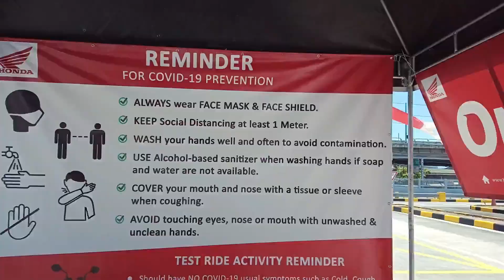HONDA PCX 160 2021 Test Ride - HSTC Safety The Best /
Test Ride of the 2021 Honda PCX 160cc Scooter at Honda Safety Driving Center. I was fortunate to get a test ride slot of the new PCX 160, an event held by Honda Motorcycle Philippines. Initially scheduled on the last week of March 2021, but was resheduled towards the last weeks of May, due to the lockdown. (May 29, 2021). This is my honest ride impression of the Honda PCX 160!
HSTC "Honda Safety Torque ControL" works superbly. Whenever i accelerate during a turn, the system adjusts the power to the rear wheel for optimum traction. Braking is smooth with the anti-lock braking system ABS. Balance and handling are both good. The power of the 157cc, 4-Stroke, Liquid-Cooled, 4-Valve, Single Overhead Cam (SOHC), eSP+ Engine is just right. Proving that Honda cares for the safety of riders; giving us durable, reliable and safe motorcycles, a true value for our money.
**This is just my honest ride impression video, this is NOT a bike review**

Buckeye Bonzai - Vans in Japan
Controlled Distress - Biz Baz Studio

Location:
Honda Safety Driving Center (HSDC) is situated at:
Km. 17 East Service Road, South Superhighway, Paranaque City

Honda Safety Driving Center (HSDC)

Honda Philippines
Address
Lot 34 Phase 1-B Road 3 First Philippine Industrial Park Tanauan City, BATANGAS 4232, PH
PLDT Toll Free Number:
1-800-10-HONDAPH
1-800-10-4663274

Mobile Numbers:
0917-88-HONDA

My Ride: Honda Click 125i Version 1, 2016 Model
                Performance Set- Up by Jad Racing -Pasig City

                JAD RACING KALKAL TECHNOLIGIES
                1605 Magsaysay Street
                Manggahan, Pasig City

Contact Boss Dale kung papaano mapapalakas ang inyong ride:
Don Dale Ortega
owner/ mechanic/ engineer JAD Racing

My Camera:  SJCAM SJ6 Legend, SJCAM SJ10X

My Town/s: Los Banos, Laguna and Calamba City, Laguna